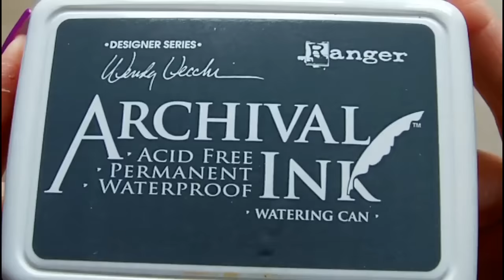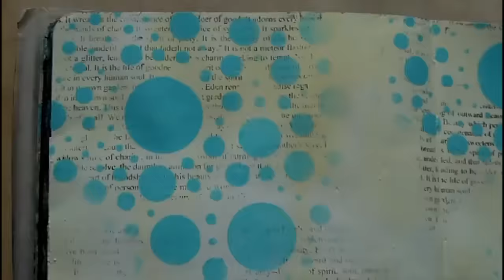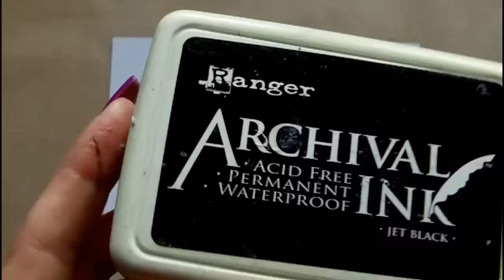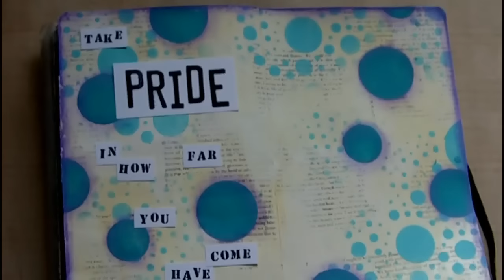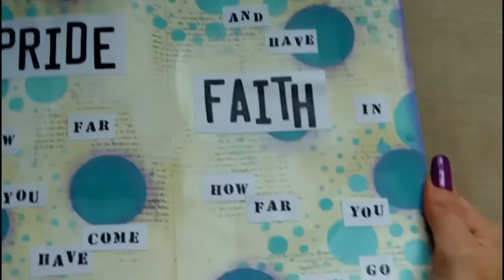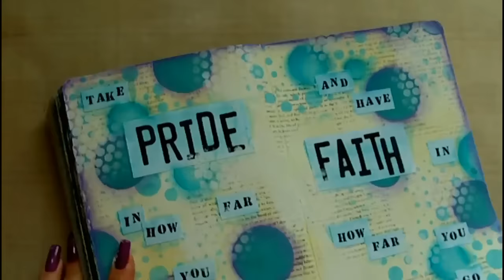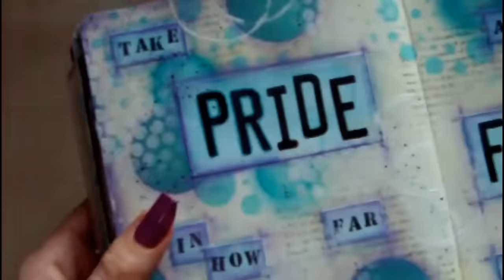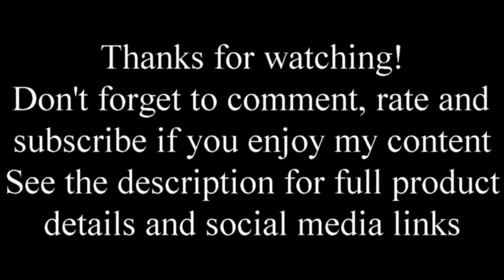Mixed Media Art Journal Page - Pride And Faith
Art Journal Page - Pride and Faith: Timelapse video of my latest mixed media art journaling project using a variety of techniques including stamping and stencils to create an art journal page.  Products include PaperArtsy Fresco Finish Paint, Golden Fluid Acrylics, Rubber Stamps & Prima Stencils.